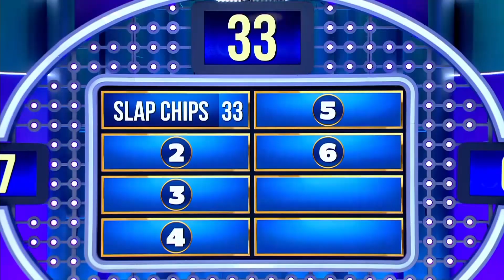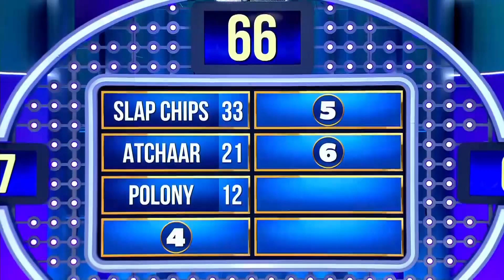"SLAP" CHIPS, Atchar, and polony are found in a Kota! WHAT IS A KOTA? | Family Feud South Africa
Steve trying to pronounce the contestant's names! Africa has got some different dishes and some smooth names!!!